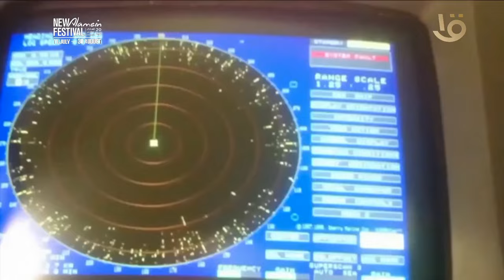حصاد الجيش المصري في أسبوع